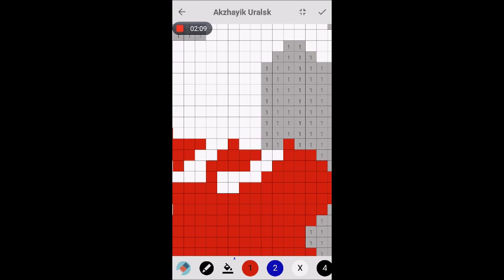Pixel Coloring Akzhayik Uralsk